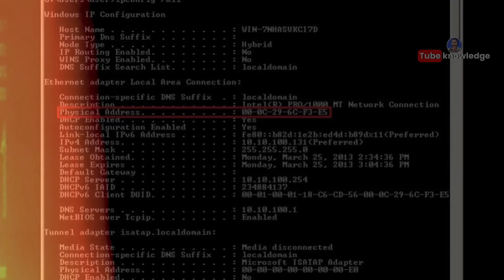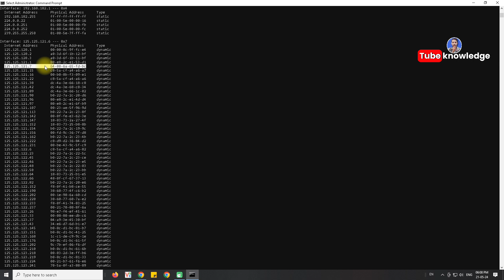How to find MAC Address any PCs in LAN Network | LAN Network में MAC Address पता करें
Hello Dosto aaj es video me bataya hai kaise ek LAN Network me koe bhi PCs ka MAC Address पता karte hai step by step guide in hindi

 About : Tube Knowledge is a YouTube Channel, where you will find technological videos in Hindi, New Video is Posted day by day.